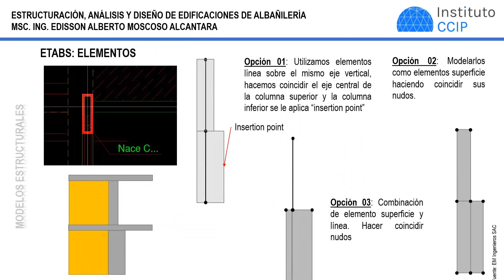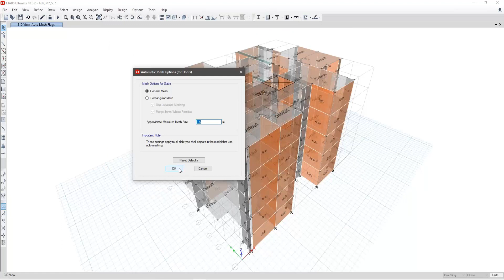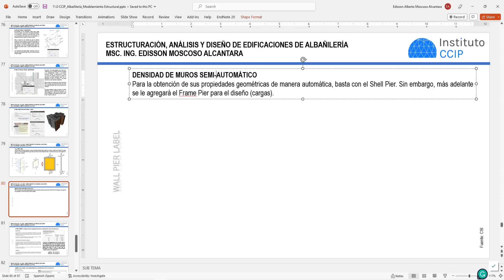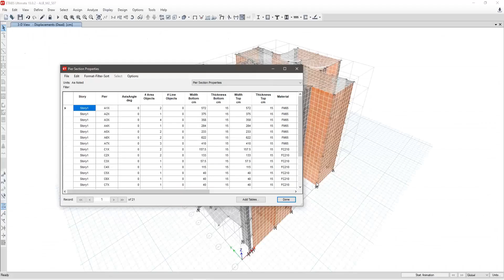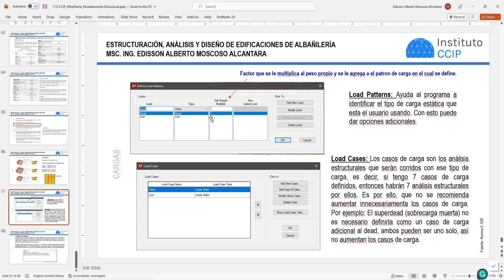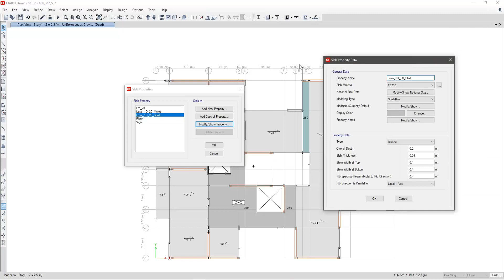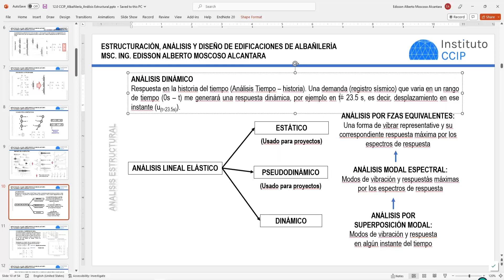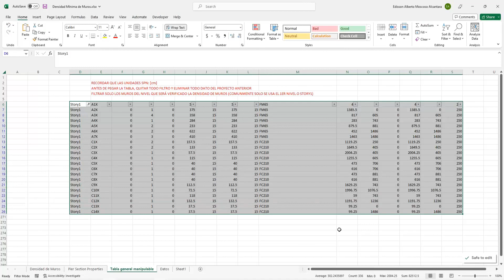Sesión N°07 Mod II - EP Estructuración, Análisis y Diseño de Edificaciones de Albañilería 22-IV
👨‍🏫 Instructor: MSc. Ing. Edisson Moscoso Alcántara.
➡Invitación a la Especialización Profesional en:
ESTRUCTURACIÓN, ANÁLISIS Y DISEÑO DE EDIFICACIONES DE ALBAÑILERÍA
💻MODALIDAD: ONLINE "en vivo", VIRTUAL y a DISTANCIA
🗓 INICIO: 25 de Enero de 2025
⌛DURACIÓN: 3.5 meses
⏰HORARIO: Lunes de 7 pm a 9:30 pm y sábados de 6:30 pm a 9:00 pm
►Contenido:
I: Fundamentos teóricos, procedimiento constructivo y estructuración
II: Fundamentos del modelo estructural, análisis y diseño de la albañilería
III: Diseño de vigas y muros de ca en sistemas de albañilería y Diseño de cimentaciones.
►PROCEDIMIENTO DE INSCRIPCIÓN
2.Depósitos o transferencias: BCP, Interbank, BBVA, Scotiabank, Western union o PayPal.
Pagos por Yape o Plin: 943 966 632
4.Recibirán un correo de confirmación de su Matricula.